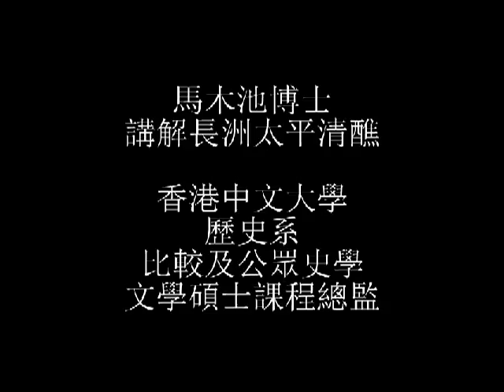馬木池博士講解長洲太平清醮錄音分享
國家級非物質文化遺產/社區教育計劃
主辦機構：長春社文化古蹟資源中心
捐助機構：香港賽馬會慈善信託基金

香港四項非物質文化遺產項目 - 長洲太平清醮、大澳端午龍舟遊涌、大坑舞火龍和香港潮人盂蘭勝會，於2011年成功列入第三批國家級非物質文化遺產名錄。為了增加公眾對非物質文化遺產的認識，本中心將舉辦一系列的活動，讓公眾了解有關項目的習俗源流、意義及當今結合旅遊的發展，並讓公眾參與有關的慶典活動。

是次研討會為本年度非物質文化遺產推廣及研習活動揭開序幕，特別邀請專家對長洲太平清醮及大澳端午龍舟遊涌作專題探討。

地點： 香港理工大學林百欣二號演講廳(N002)
講者：
鄒興華先生 香港文化博物館館長(非物質文化遺產)
馬木池博士 香港中文大學歷史系比較及公眾史學文學碩士課程總監
廖迪生博士 香港科技大學人文學部副教授